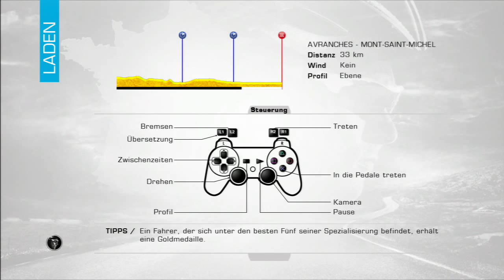Let's Play Tour de France: Zeitfahren Froome/Waggons [PS3] [HD] [GERMAN]